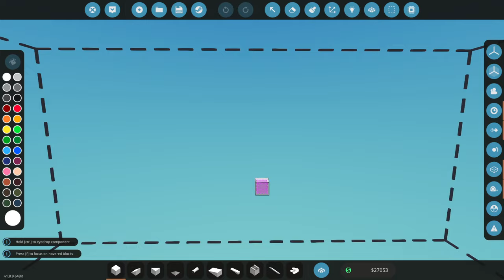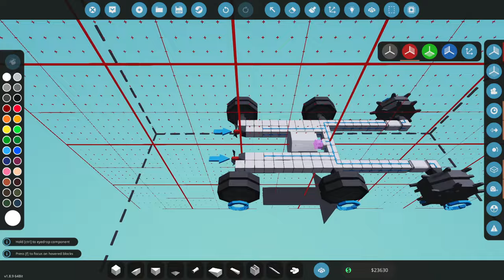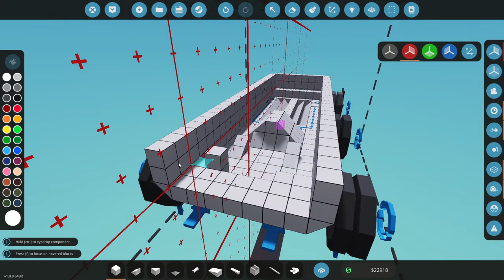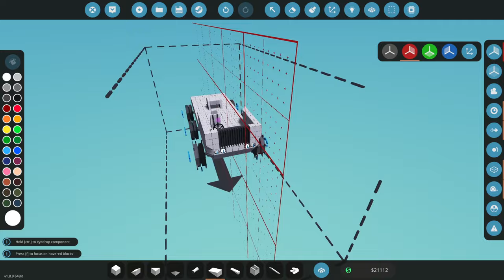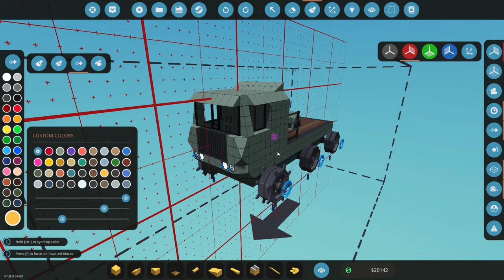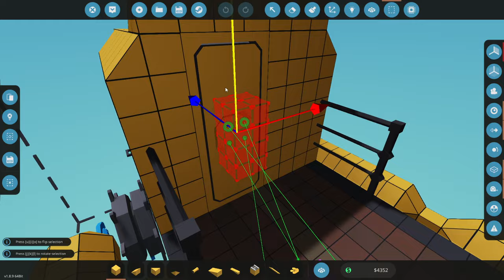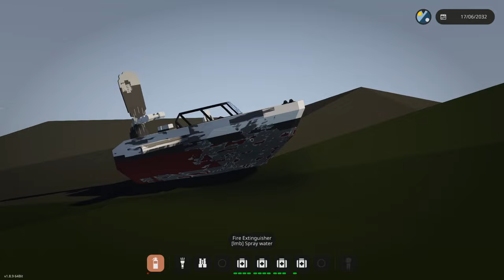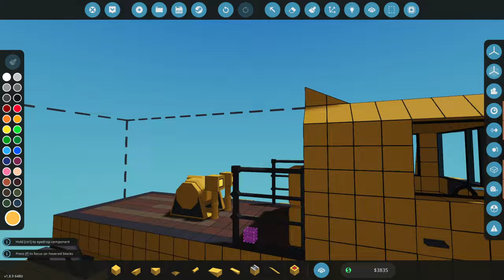I Built An AMPHIBIOUS RECOVERY VEHICLE And Got It STUCK... - Stormworks Career mode - Part 11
Its time to build a recovery vehicle in order to recover the flying boat that I accidently crashed last time. Will we be able to recover it or not? Lets see!